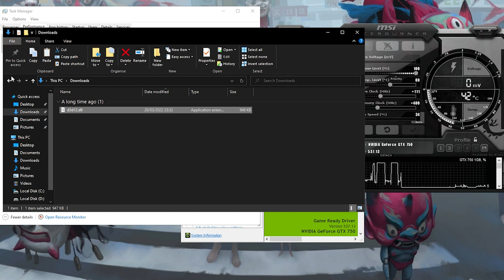How to Run ARMORED CORE 6 on The GTX 750/750TI (DX12 FIX)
Tested on :
16GB RAM DDR3 1600mhz dual-channel
60GB SSD ( winodws10 pro 64bits )
250GB SSD